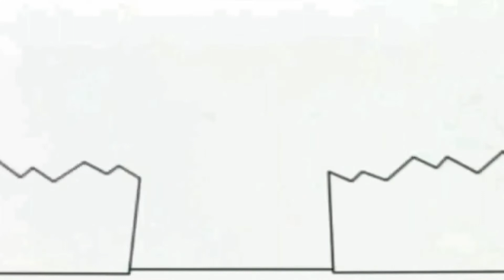26 вересня 2020 р.